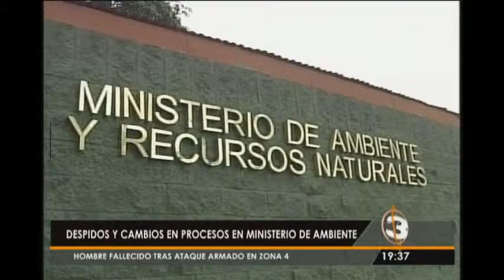Se descubrieron plazas innecesarias en el Ministerio de Ambiente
Al menos 18 contratos laborales fueron finiquitados